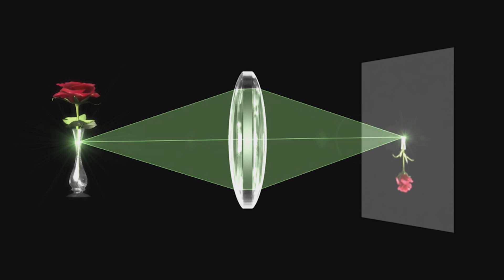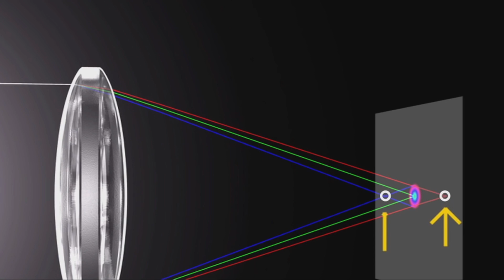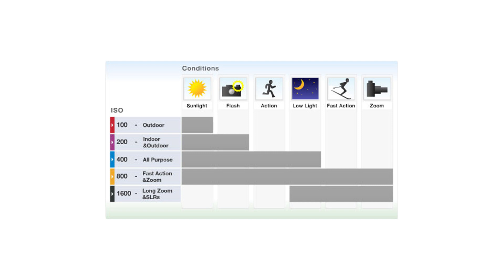Jak funguje analogová zrcadlovka?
Gear used: Panasonic Lumix DMC-G7 + Panasonic 25mm / f1.7
Edited in Sony Vegas and colored with Magic Bullet Looks